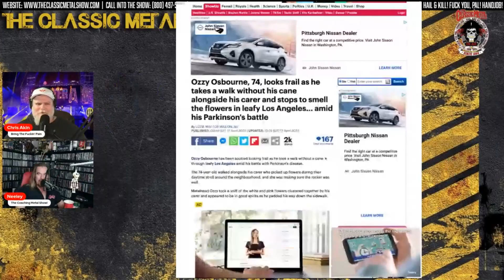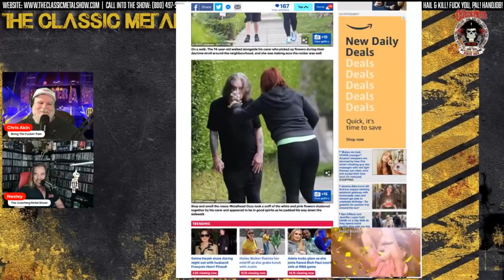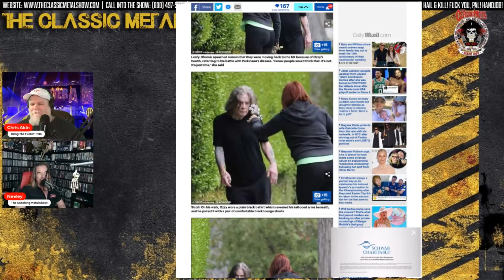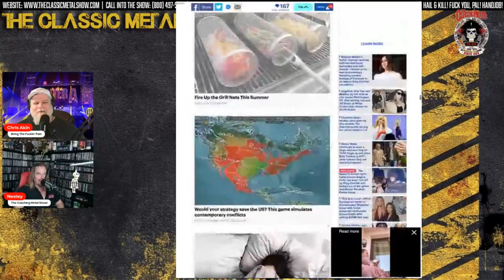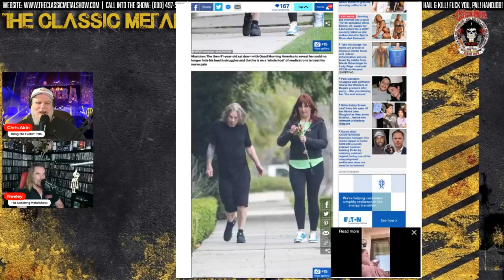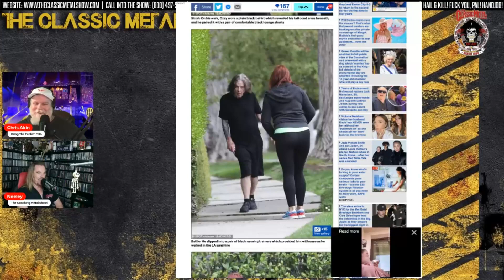CMS | We HATE Seeing What's Happened To Ozzy!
On this episode of THE CLASSIC METAL SHOW, Neeley and Chris talk about a story showcasing the horrible physical state that Ozzy Osbourne is in. They are horrified at the photos. This leads to some discussion about when they were kids and the trouble they would get in for saying "bad" words.

Live Saturdays from 9pm to 3am Eastern or on Rumble, Odysee or YouTube.

It helps us grow and do better episodes for YOU!!

ROKU: Search "The Classic Metal Show" in the Roku Channels